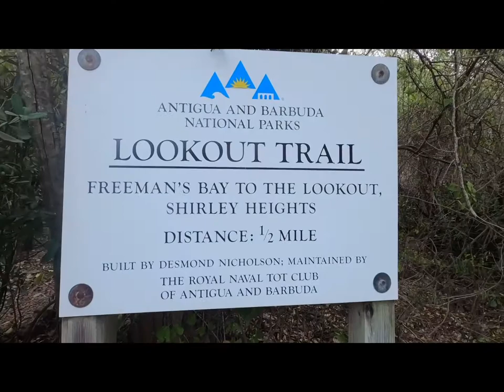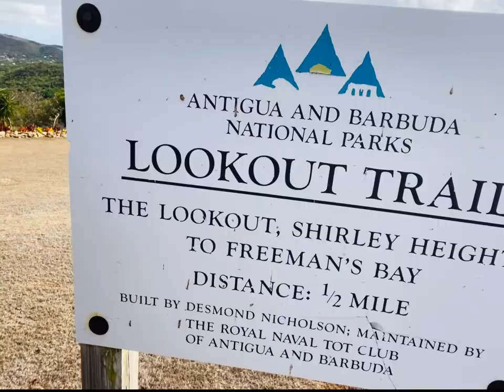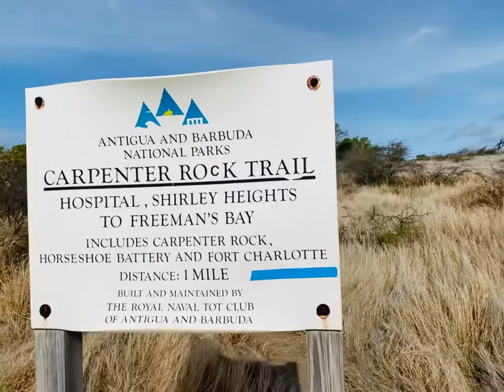Without a doubt the best hiking trails in Antigua, from my personal view of course ! 😀 Enjoy!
One of the best ways to spend your time in Antigua! Hiking the Lookout/Carpenter rock trail !!